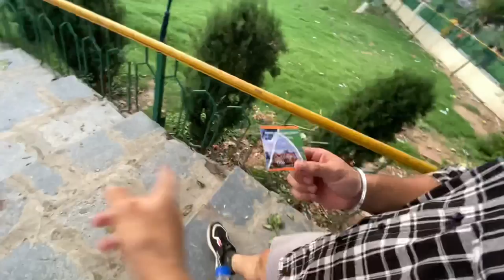India Biggest Under Ground Fish Aquarium in Jammu || Bagh E Bahu Jammu | Aquarium Fish videos | vlog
Bagh E Bahu musical Fountain || India Biggest Under Ground Fish Aquarium in Jammu

india largest under ground aquarium in bagh e bahu,
India Biggest UnderGround Fish Aquarium in Jammu,
India largest UnderGround Fish Aquarium in Jammu,
jammu light show ticket price 100 rupee,
bagh e bahu ticket price 48 rupee,
jammu aquarium ticket price 30 rupee,
bagh-e bahu light show timings,
bagh e bahu musical fountain,
bagh e bahu fish aquarium,
bagh e bahu night view,
story of Jamboo Lochan in musical fountain,
mansar surinsar lake story in musical fountain,
fish aquarium,
aquarium fish,
fish videos aquarium,
shark fish aquarium,
fish aquarium videos,
fish in aquarium,aquarium fish vide,

jammu youtuber,
jammu tourism,
latest video of gourav Kumar,
jammu influencer,
jammu daily vlogger,
jammu vlog,

About : I'm Gourav Kumar Indian vlogger from Jammu and Kashmir